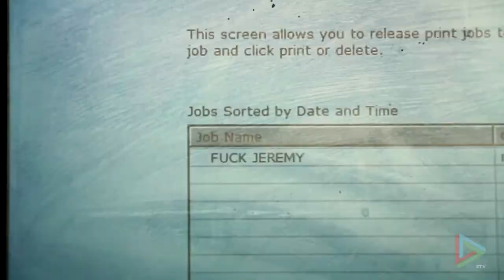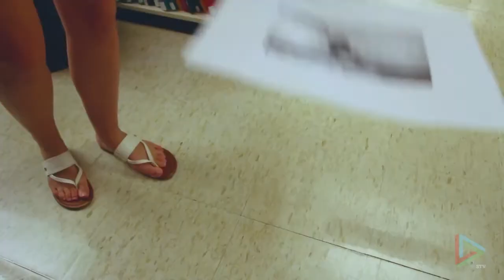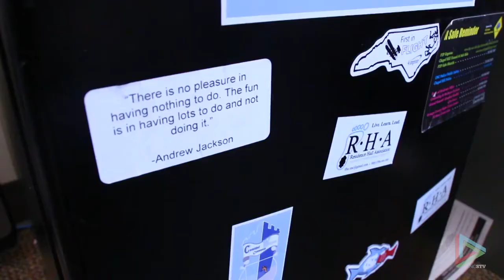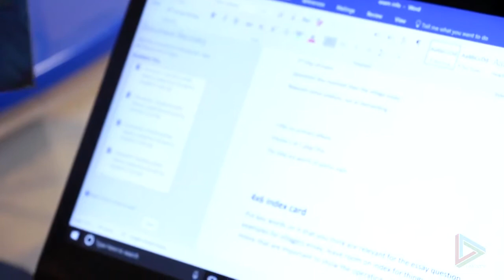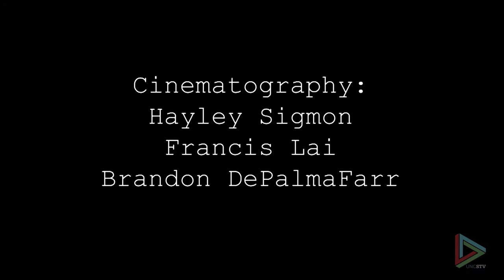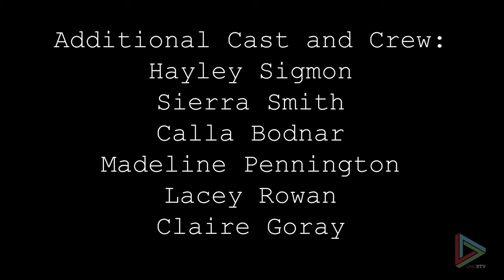General College Ep.1 "Introductions" (2017)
Produced by Hayley Sigmon, Molly Kusilka, and Francis Lai